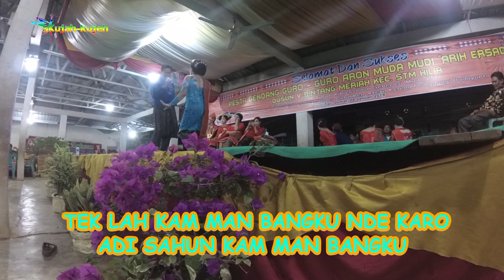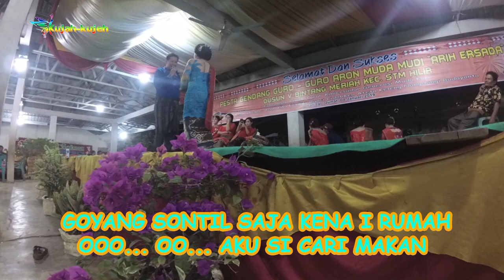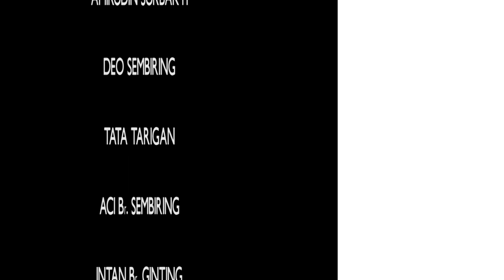ADU PERKOLONG-KOLONG | MOSES PINEM | SABARINA Br KARO | GOYANG SONTIL (LIVE)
GENDANG GURO-GURO ARON
MENYAMBUT TAHUN BARU 01 JANUARI 2019
DESA BINTANG MERIAH DUSUN V KEC. STM HILIR KAB. DELI SERDANG
05 JANUARI 2019